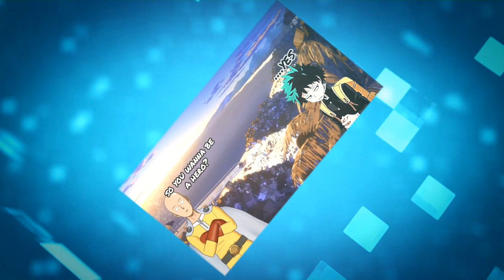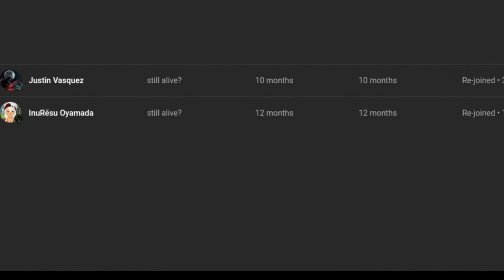what if deku had the darksaber part 3